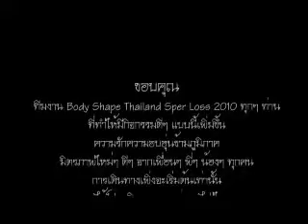Thailand Super Loss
การแข่งขันลดน้ำหนัก